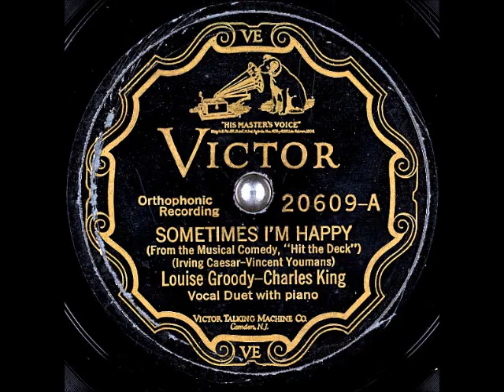Sometimes I'm Happy ~ Louise Groody - Charles King with Piano (Frank Banta) (1927)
Title: Sometimes I'm Happy
From the Musical Comedy "Hit the Deck"
Artist: LouiseGroody and CharlesKing with FrankBanta (Piano)
Label: VictorRecords 20609-A
Matrix / Runout: Victor matrix BVE-38601 (Take 4)
Flip-side: Hallelujah!
Composer(s): IrvingCaesar and VincentYoumans
Year: #1927
Genre